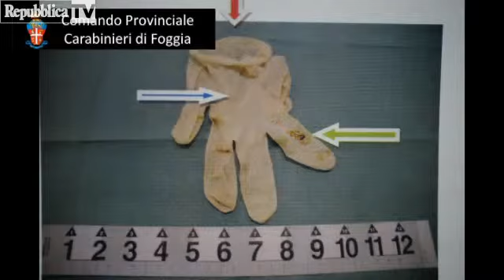Foggia, imprenditore ucciso con 87 coltell...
Ad incastrare la donna sono state le telecamere di un sistema di videosorveglia posto su via San Severo (verso il centro abitato di Poggio Imperiale, ovvero a circa 400 metri dal luogo dell'omicidio), il cui filmato mostra la donna disfarsi nervosamente di un paio di guanti in lattice bianchi, reperti puntualmente recuperati dai militari ed analizzati dagli esperti del Ris di Roma che hanno accertato che il sangue presente esternamente è compatibile con il dna della vittima, mentre l'essudato interno è compatibile con il profilo dell'indagata